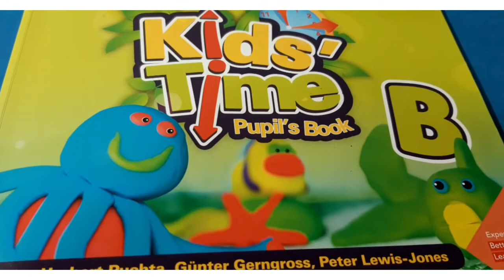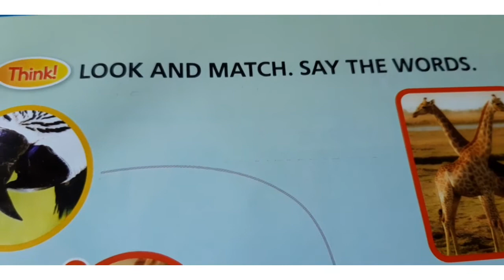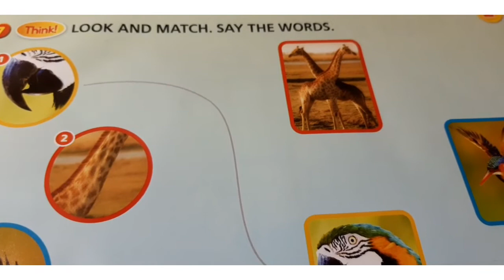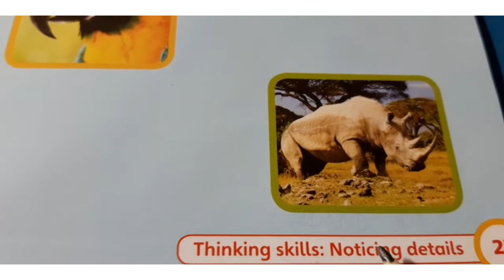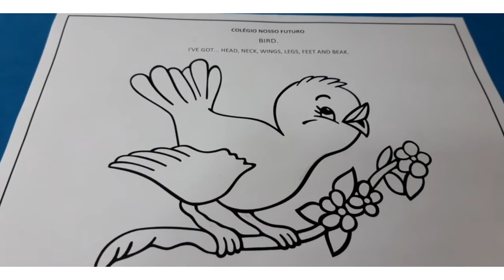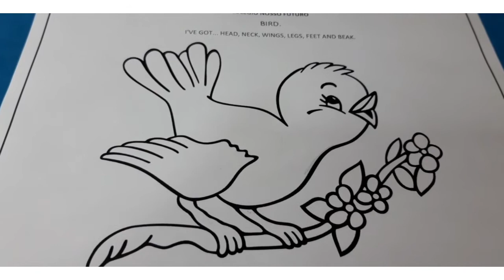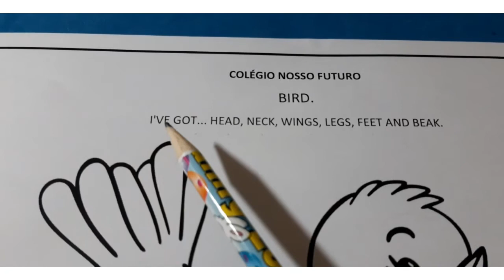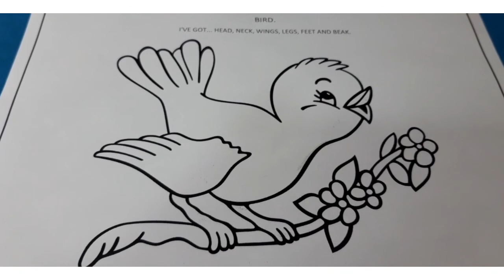kids time B G5 .08/06/2021.